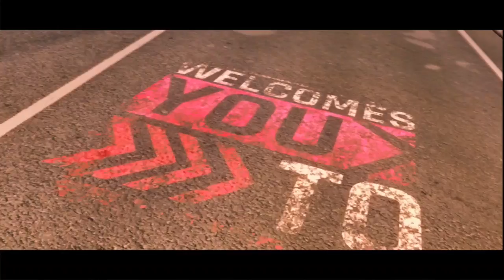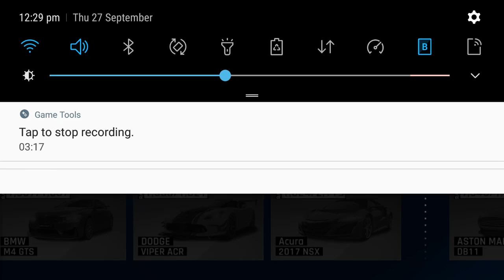Asphalt 9 2018